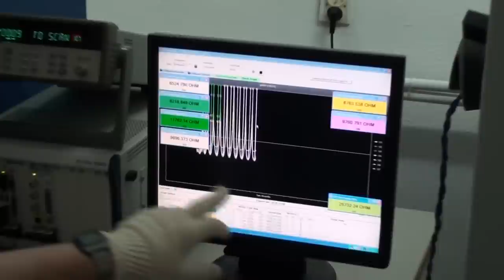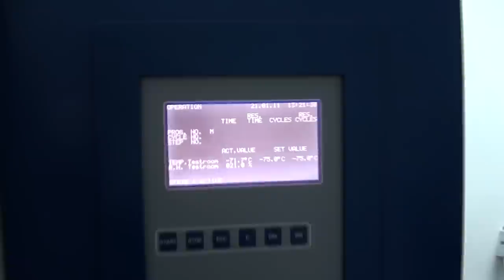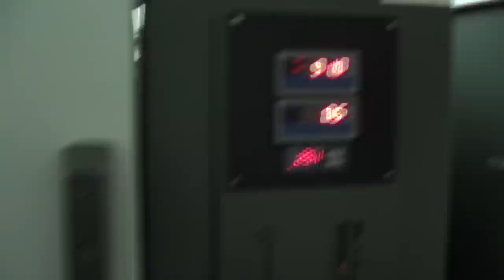BRITE-TV - Odcinek 5 - Szoki termiczne.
BRITE-TV - Kanał telewizji internetowej na temat budowy pierwszych polskich satelitów naukowych BRITE-PL 1 - Lem oraz BRITE-PL 2 - Heweliusz. Czasami pojawiają się także inne tematy związane technologiami kosmicznymi.
Odcinek piąty opowiada o szokowych testach termicznych przeprowadzanych na komponentach satelitów BRITE.